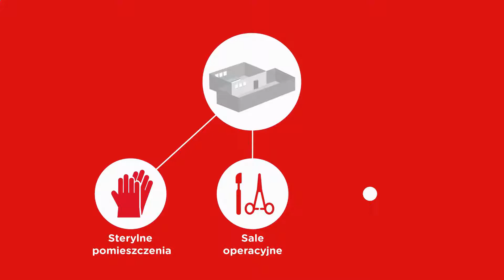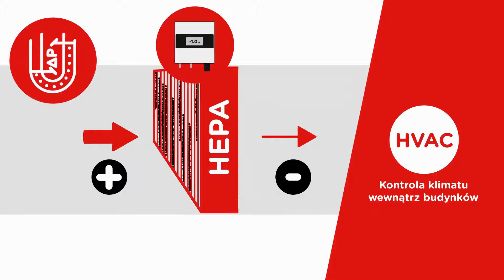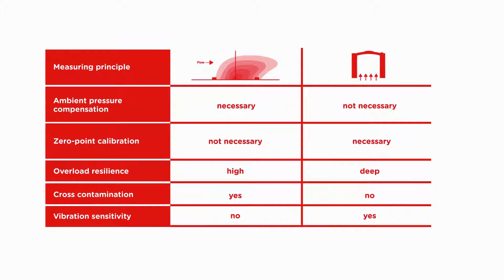Pomiar różnicy ciśnień ROTRONIC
Niewielkie różnice w wartości ciśnień mają ogromne znaczenie w wielu aplikacjach - przykładowo utrzymywanie odpowiednich parametrów powietrza w sterylnych pomieszczeniach, salach operacyjnych, czy laboratoriach, gdzie niezbędna jest możliwość ciągłego monitorowania wartości ciśnienia. Istnieją dwie główne metody pomiaru różnicy ciśnień - metoda termicznego pomiaru przepływu oraz membranowa metoda pomiaru przepływu.